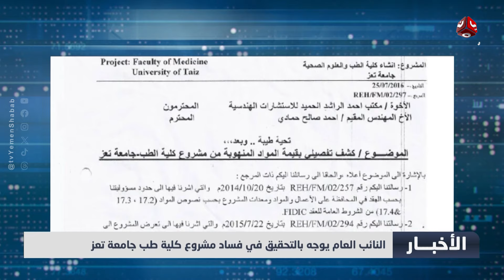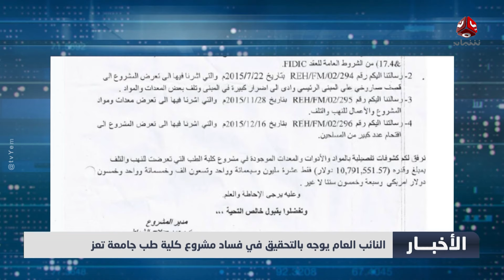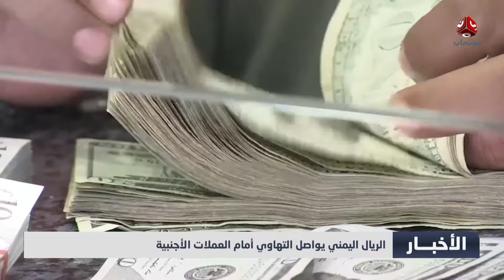العمالقة تخفي مواطنا في سجن سري بشبوة | نشرة الاخبار